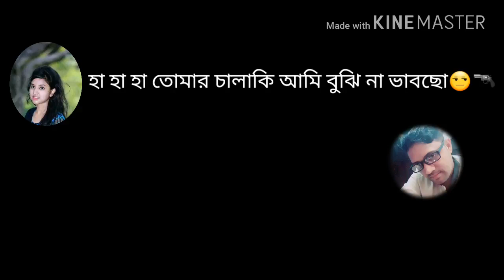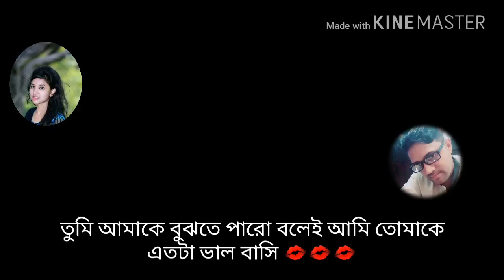bangla romantic chat /bangla new sad love story 2018 /I am 100% sure you will cry